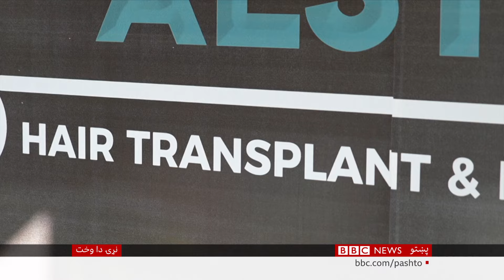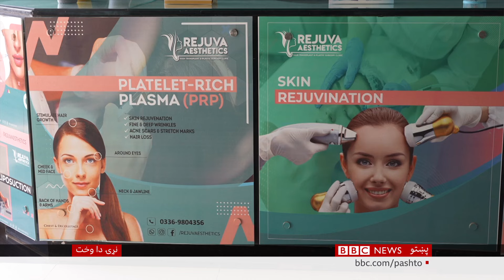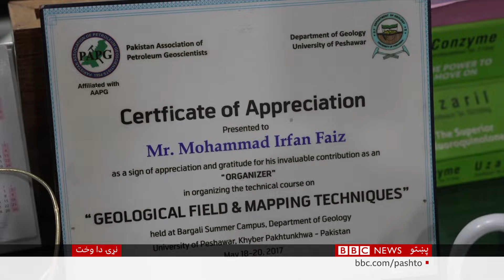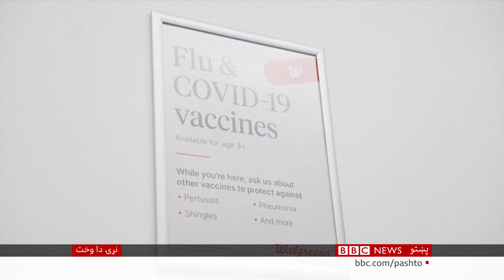روغتیا - ولې مو ویښتان تویېږي؟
د ویښتانو د تویېدو لاملونه کوم دي؟ ایا مخنیوی یې کېدای شي؟ د ډاکټرانو سپارښتنې څه دي؟ د روغتیا په دې خپرونه کې د دې تر څنګ نور روغتیايي مطالب هم درته لرو